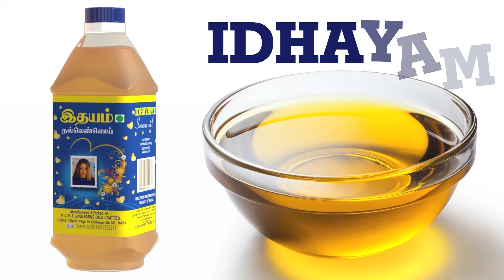மெட்ரோ ரயிலுக்கு நிதி கேட்கிறார், ஸ்டாலின் CM stalin delhi PM Narendra modi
Partnership மெட்ரோ ரயிலுக்கு
நிதி கேட்கிறார், ஸ்டாலின்
CM stalin delhi PM Narendra modi chennai metro expansion

 நிதி ஒதுக்கீடு தொடர்பாக பிரதமர் மோடியை சந்தித்து பேசுவதற்காக முதல்வர் ஸ்டாலின், சென்னையில் இருந்து விமானம் மூலம் டில்லி புறப்பட்டு சென்றார்.

 நாளை காலை 11 மணிக்கு பிரதமர் மோடியை சந்திக்கும் ஸ்டாலின் தமிழகத்துக்கான நிதி நிலுவைகள் குறித்த கோரிக்கை மனு அளிக்கிறார்.

 சென்னை மெட்ரோ ரயில் 2ம் கட்ட திட்ட பணிகளுக்கு நிதி ஒதுக்கும்படியும், சமக்ர சிக்ஷா அபியான் திட்டத்தின் கீழ் தமிழகத்துக்கான நிதி ஒதுக்கப்படாமல் நிலுவையில் உள்ளது குறித்தும் பிரதமரிடம் வலியுறுத்த உள்ளார்.

 தமிழகத்துக்கான வரி நிலுவைகள், கடந்த ஆண்டு தென் மாவட்டங்களை புரட்டிப்போட்ட வெள்ள பாதிப்புகளுக்கு நிதி வழங்க வேண்டும் என்பது உள்ளிட்ட கோரிக்கைகளையும் வலியுறுத்துகிறார்.

 முதல்வர் ஸ்டாலின், தனது டில்லி பயணத்தின்போது காங்கிரஸ் முன்னாள் தலைவர் சோனியா, லோக்சபா எதிர்க்கட்சி தலைவர் ராகுல் மற்றும் இண்டி கூட்டணி கட்சி தலைவர்களையும் சந்திக்க திட்டமிட்டுள்ளார்.

டில்லி பயணத்தை முடித்துவிட்டு நாளை மாலை சென்னை திரும்புகிறார்.